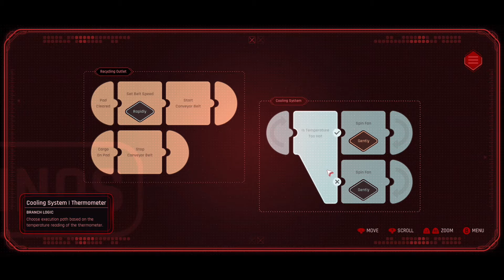Beyond A Steel Sky Part 5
Well now I’m getting further into the city!